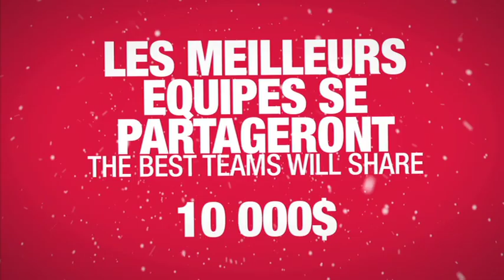Coors Light Saint-Sauveur Challenge 2011 - Alex Beaulieu et Hugo Bertrand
Entry for the coors light mountain challenge with Alex Beaulieu and Hugo Bertrand. It's a short ski film turning around a vampire mood.